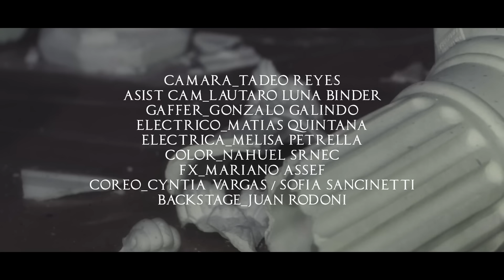Maria Becerra - Perdidamente (Video Oficial)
Maria Becerra - Perdidamente (Prod. Big One)

Créditos:
Medusa: Natasha Biglione
Dirección: Julián Levy
Director de Fotografía: Francisco Michel
Producción: Amelia Orden
Asist. Prod: Stefania Gandara
Dirección de Arte: Guido Pineda
Cámara: Tadeo Reyes
Style: Bele Gandara
Make Up: Del Infierno
Color: Nahuel Srnec
Producción: @Latinfluence

Letra:

Otra noche más
Que no ha contestado
No quiero desconfiar
Pero si ni siquiera me ha llamado

Solo puras mentiras
Jura que a otra no ha tocado
Que soy la que delira
y le echa la culpa a los tragos

Solo mírame a los ojos
Y dime que no es cierto
Dejé mi corazón abierto
Te cagaste en to’ mis sentimientos

Yo confiaba ciegamente
No sabés lo que se siente
Mirar los ojos de quien te miente
Me enamoré perdidamente

(Estribillo)
De ti, de ti, de ti, yo
Me enamoré perdidamente (bis)

Ahora pretendés que haga
Como si na' hubiera pasado
Que siempre yo soy la mala
Que mire para un costado

Me acostumbré a perdonarte
Aunque estabas lastimándome
Hoy no volveré a besarte
Alguien más está esperándome

Yo confiaba ciegamente
Me enamoré perdidamente

Otra noche más
Me enamoré perdidamente
Otra noche más
Vuelvo a perdonarte